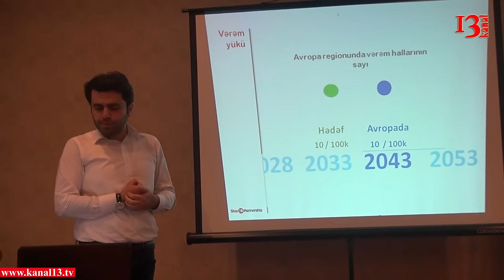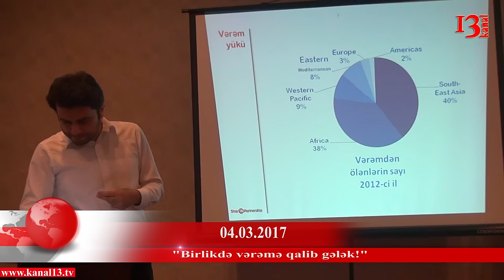2 milyona yaxın insan vərəm xəstəliyindən vəfat edib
Martın 4 də Media nümayəndələri və QHT-lərin iştirakı ilə "Vərəmə birlikdə qalib gələk adlı tədbir keçirilib. Tədbir Ümumdünya Səhiyyə Təşkilatı tərəfindən hər il 24 mart tarixində qeyd olunan Beynəlxalq Vərəm Günü və Vərəm probleminə dünya ictimaiyətinin diqqətini artırmaq, həmçinin vərəm xəstəliyi əleyhinə görülən işlərin və boşkuqların media və QHT-lərlə birlikdə müzakirəsii mqəsədi daşıyır.
Tədbiri giriş sözü ilə açan YES EVENT MENECMENT təşkilatının direktoru Vüqar Rüstəmli bildirib ki, hər il dünyada 2 milyona yaxın insan vərəm xəstəliyindən vəfat edir. Onun sözlərinə görə, illər üzrə statistika vərəmə yoluxma hallarını çoxaldığını göstəriri.
Həmçinin Vüqar Rüstəmli regionda vərəmi azaltmaq, ambulator səhiyyə modelinə keçid məqsədilə dövlət öhədçiliyinin artırılmasına nail olmaq və davamlı maliyyə təminatı ilə səmərəli vərəm xidmətlərini göstərilməsində ölkələrə dəstək olmağın təmsil etdiyi təşkilatın məqsəd və vəzifələrinin olduğunu bildirib. Daha sonra çıxış edən QHT- nümayəndələri Azərbaycanda vərəmə qarşı aparılan tibbi mübarizədən, təbliğat işlərindən və bu sahədəki problemlərdən danışaraq əldə olunan uğurlar həmçinin görüləcək işlər barədə məlumat veriblər.